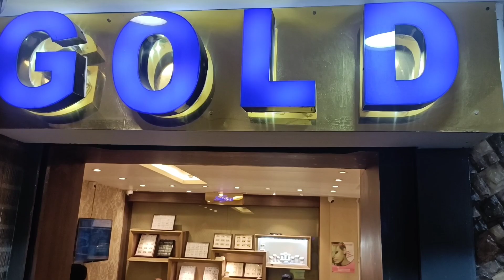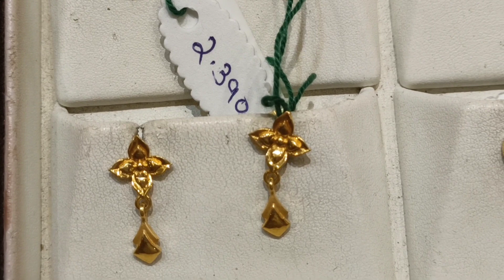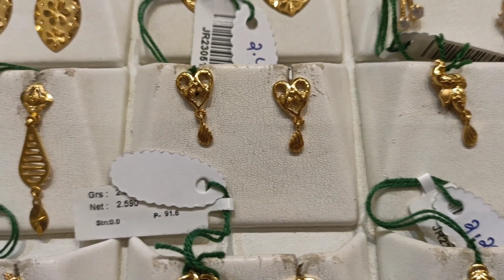Casting କାନଫୁଲ ର NewCollection